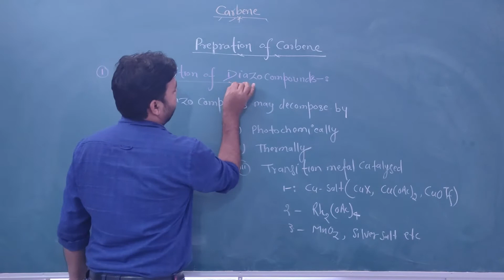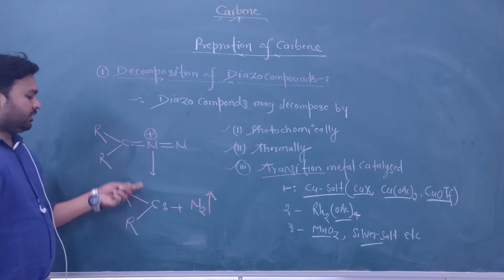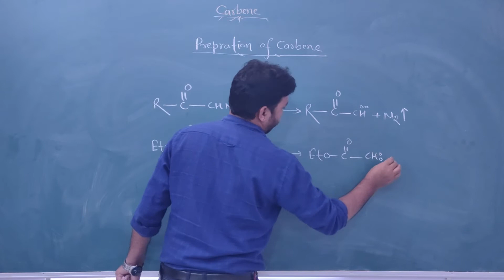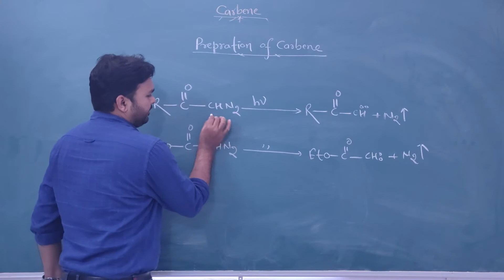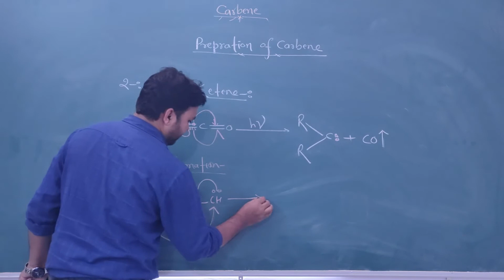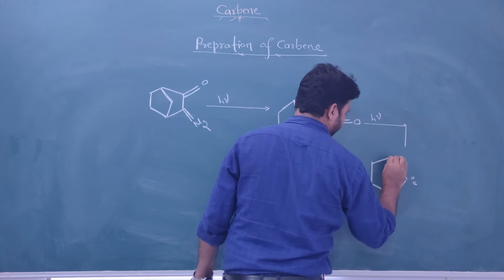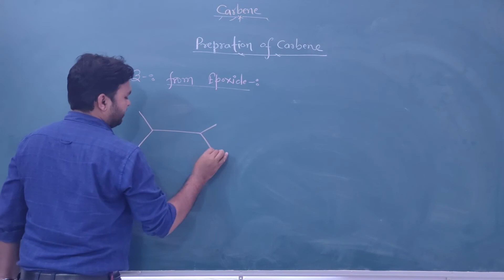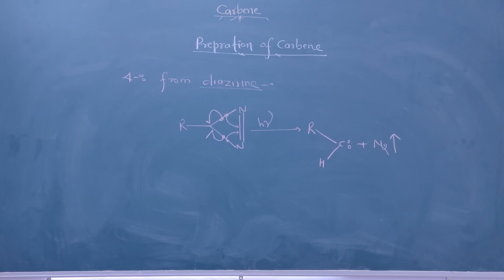Generation of carbene(Lec-02) for IIT-JAM,CSIR-NET,& MSc. Entrance.|ChemSelect4_U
IIT-JAM || CSIR-NET| M.Sc. Entrance | IIT-JEE | NEET | Foundation | Chem Select 4_U ,